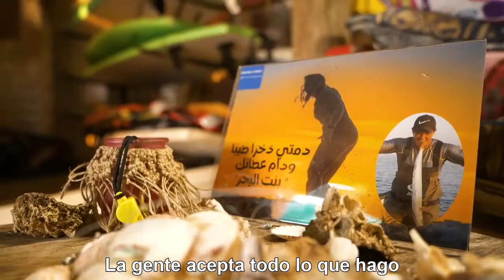La salvavidas Hamama de Jisr al-Zarqa"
Veo lo vasto que es el mar y se parece a mis ambiciones"Conoce a Hamama, una salvavidas 🌊 israelí-árabe que está desafiando todos los paradigmas en su comunidad y más allá mientras salva vidas de judíos, árabes, cristianos y drusos.Ver menos